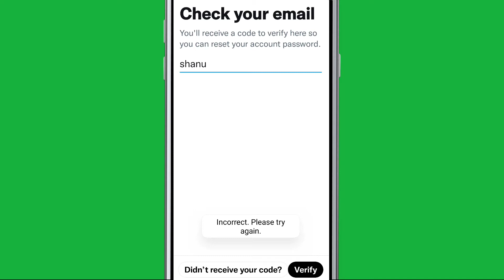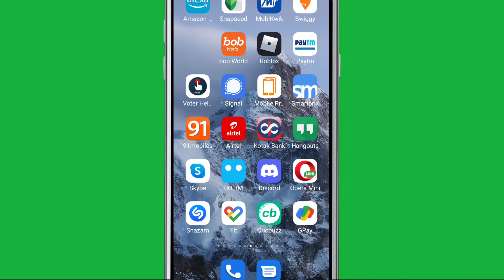Fix Twitter Incorrect. Please try again Problem solve